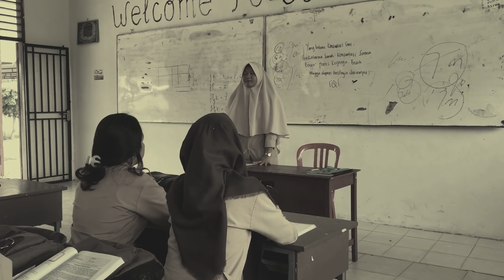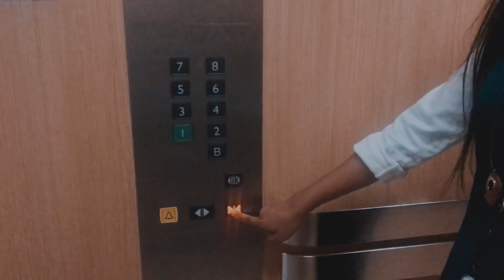Film pendek "dream's"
SMAN 4 tanjungpinang mempersembahkan film pendek dengan judul "DREAM'S"

SINOPSIS

film ini menceritakan seseorang yang hidup ditahun 1970 dengan segala kesederhanaan dan khayalannya . Namun semuanya itu berubah ketika ...

Penasaran? Yuk liat videonya

TIM PRODUKSI :

DIRECTED BY : FAKE CREW
PRODUCED & EDITED BY :
- KEPRI MHMD
- HNDOKO
CAMERAMAN : HNDOKO
STORY BY : SUNITA ANGGRENY
CAST :
- SUNITA ANGGRENY
- DINA JULIANI
- DINI MAYA S
- TUTI ADE H
- AULY TRIVIA P
- SHELY TRILIYA
- M YAZEED
- LOLA PUTRI S

Terima kasih🙏🏻